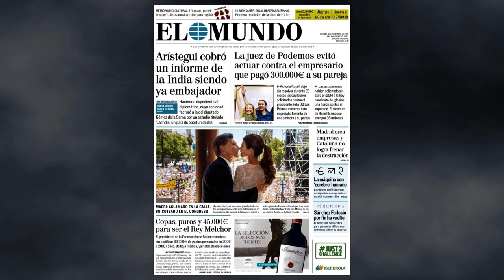⛓️ El JUEZ Alba entra en la CÁRCEL: un buen día para la democracia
Fuerte contra los débiles, débil contra los fuertes. Así define Vicky Rosell a Salvador Alba, el juez corrupto que se inventó un caso para difamar y hundir la carrera de la jueza. Hoy Alba está en la cárcel y nuestro país es un poco mejor. La dignidad siempre se abre paso y quienes creemos en la democracia nunca nos rendiremos.